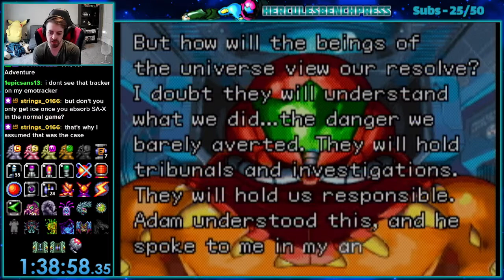Metroid Fusion Randomizer V0.9 - Seed #011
It's live! The v0.9 Beta release of the Metroid Fusion Randomizer is finally here!

Any questions can be posted in the metconst forums linked above, or asked in the rando channel in the Fusion Discord.